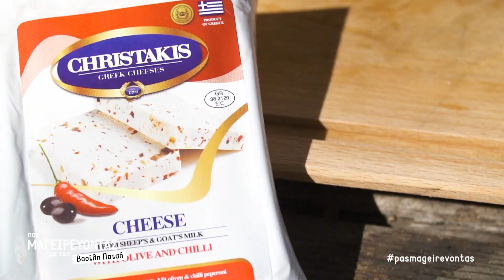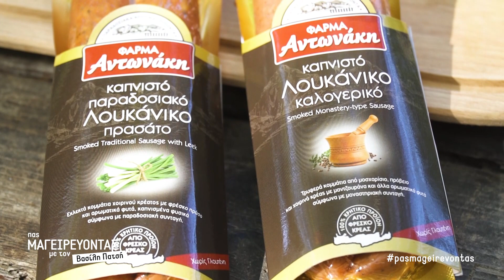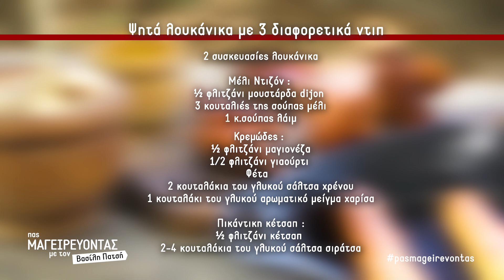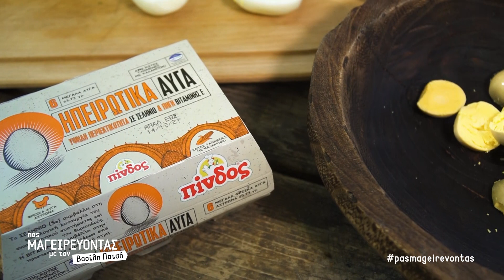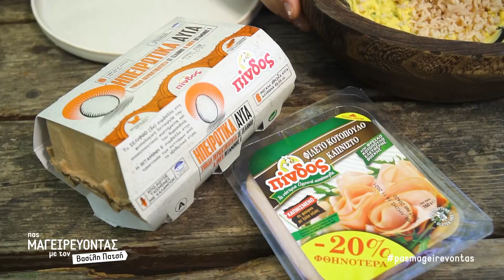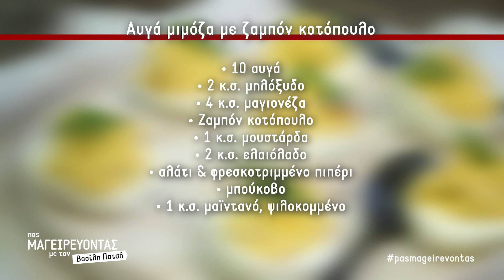ΠΑΣ ΜΑΓΕΙΡΕΥΟΝΤΑΣ! | ΣΚΟΠΕΛΟΣ | ΣΠΟΡΑΔΕΣ | Β ΜΕΡΟΣ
Στο σημερινό επεισόδιο "ΠΑΣ ΜΑΓΕΙΡΕΥΟΝΤΑΣ" συνεχίζουμε το ταξίδι μας σε ένα απο τα πιο πράσινα νησιά στην Ελλάδα, την Σκόπελο! Ελάτε μαζί μας να την εξερευνήσουμε και να μαγειρέψουμε μοναδικές συνταγές!